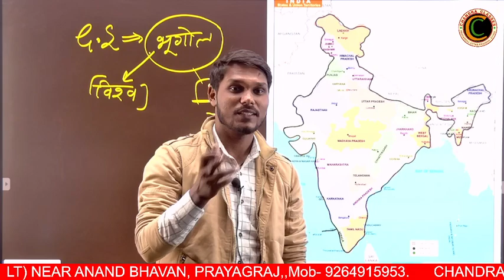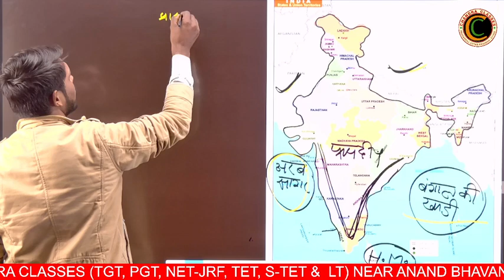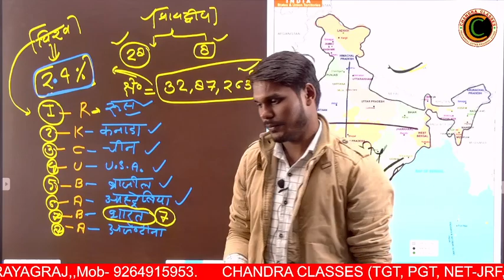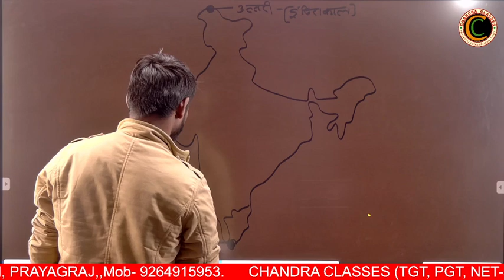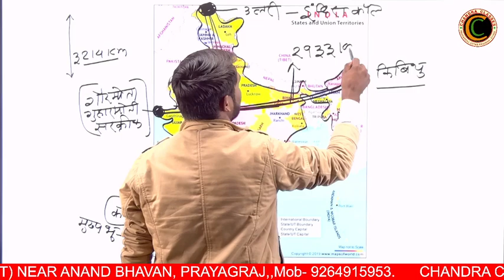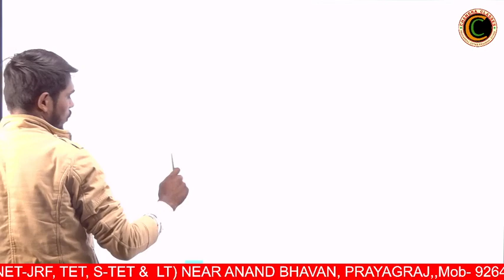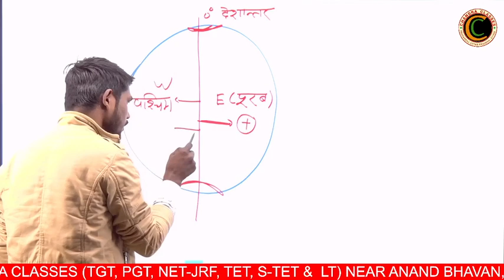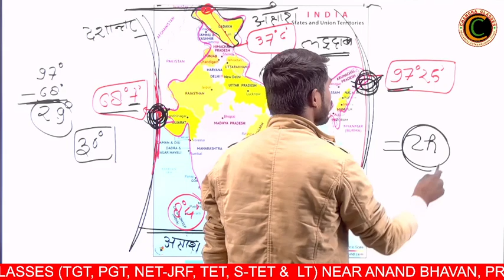LT Grade GS # Geography# by Saurabh Sir